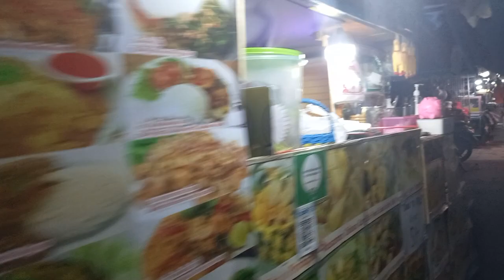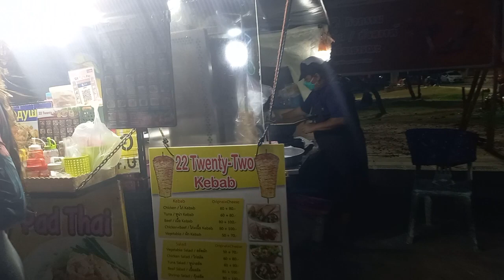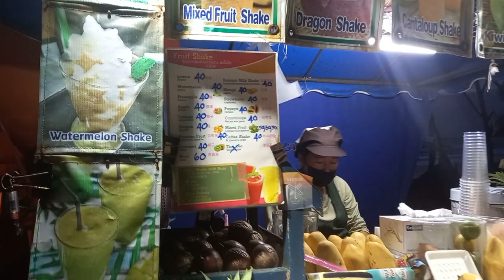Street foods, Kata Beach, Phuket, Thailand